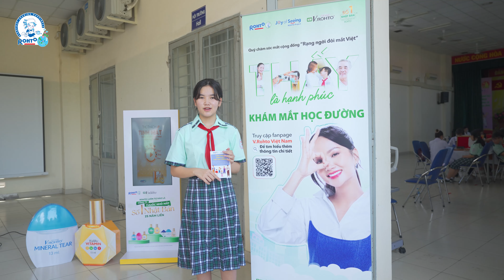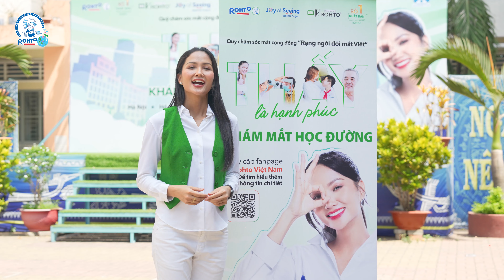Quỹ Rạng Ngời đôi mắt Việt – Hành trình Chăm sóc mắt cộng đồng 2023 – “ THẤY LÀ HẠNH PHÚC”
✨Hành trình Chăm Sóc Mắt Cộng Đồng 2023 đã diễn ra vô cùng thành công với sự tham gia nhiệt tình từ các bạn học sinh, sinh viên, bà con tại địa phương và trao tặng hơn hàng ngàn ca khám mắt 0 đồng.
🌟Xuyên suốt chương trình, V.Rohto đã hợp tác cùng Bệnh viện Mắt HCM, Bệnh viện Mắt Hà Nội, Bệnh viện Mắt Alina và các bệnh viện tại địa phương để mang đến những đôi mắt thấy sáng khỏe cho 9 tỉnh thành:
🚩Học đường: HCM, Hà Nội, Đà Nẵng, Cần Thơ, Hải Phòng
🚩Cộng đồng: HCM, Quảng Nam, Nam Định, Hưng Yên, Hòa Bình, Hậu Giang
🥰V.Rohto xin chân thành cảm ơn các đội ngũ y bác sĩ, H’Hen Niê và Khánh Vy đã đồng hành cùng chương trình khi chung tay chia sẻ tầm quan trọng của việc chăm sóc mắt đến mọi người nhằm lan tỏa thông điệp “Thấy là hạnh phúc”. Vô vàn hạnh phúc “THẤY” hiện diện trên gương mặt của mọi người chính là động lực to lớn để V.Rohto tiếp tục sứ mệnh của mình.
Cùng nhìn lại những khoảnh khắc đáng nhớ của hành trình “THẤY” hạnh phúc vừa qua và đừng quên đóng góp vào Quỹ “Rạng ngời đôi mắt Việt” để thêm nhiều đôi mắt THẤY sáng khỏe nhé 😍
💚 Rohto Mentholatum tự hào là Công ty Thuốc nhỏ mắt Số 1 Nhật Bản 26 năm liền*. Không chỉ chú trọng phát triển sản phẩm, V.Rohto còn nỗ lực thực hiện các hoạt động hướng đến chăm sóc sức khỏe thị lực cộng đồng.
(*Dựa trên số liệu SDI, SRI+ của INTAGE Inc. về số lượng và doanh số bán hàng từ 1/1/1997 đến 31/12/2022).